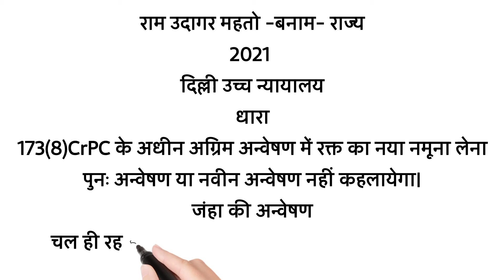Supreme court / High court cases/ Daily live law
supreme court / high courts latest judgements
just fact in 30 seconds.